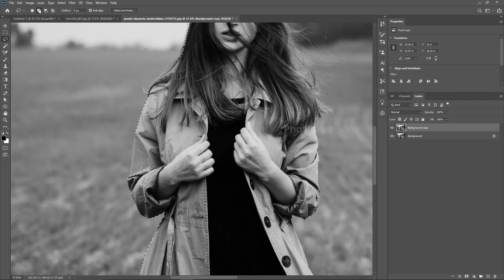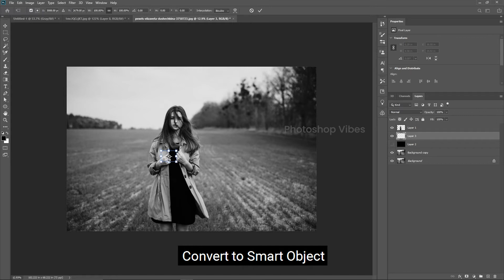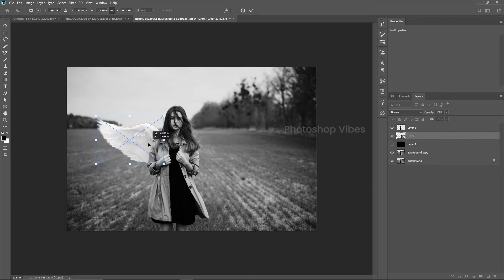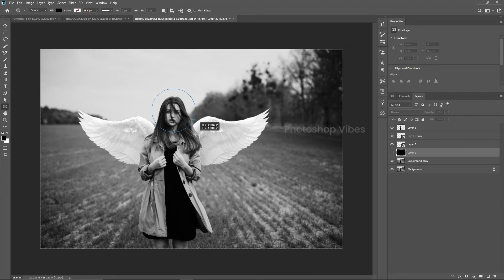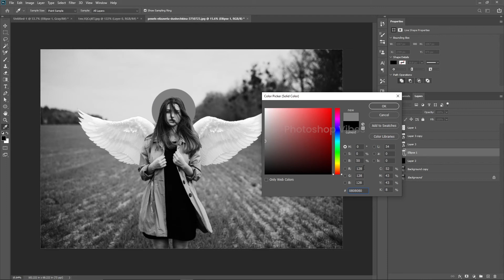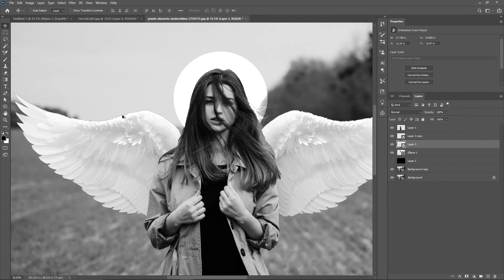How to Add Wings in Photoshop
In this Photoshop Tutorial, we will learn How to add wings in Photoshop

Stock: pexels-elizaveta-dushechkina-3750723